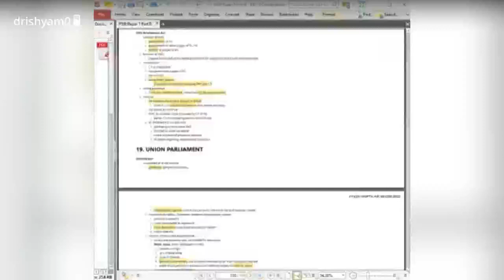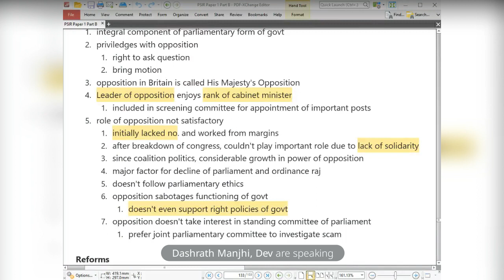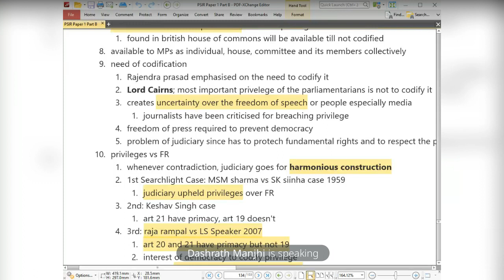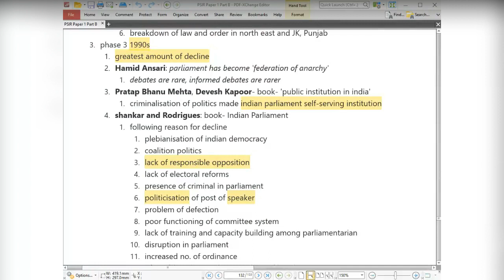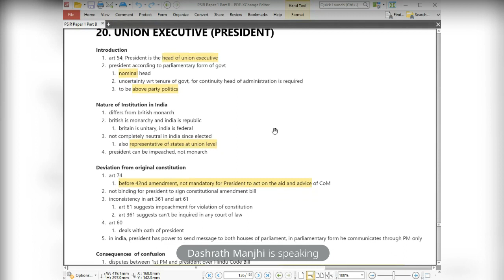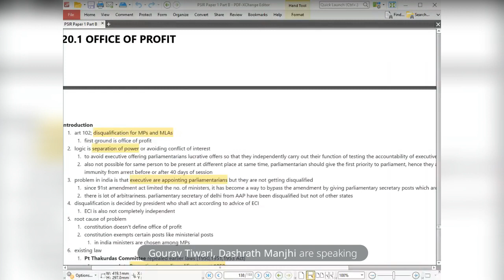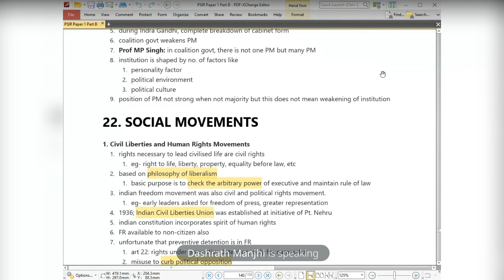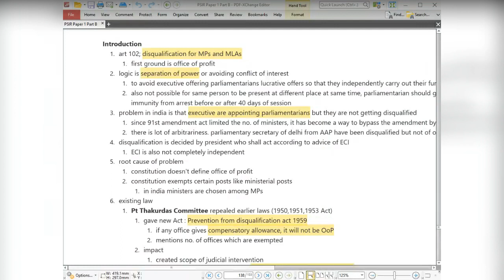b2b p1s2 Topic 4 Union Government Part2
UPSC IAS Syllabus Political Science PSIR Optional

Topic 4. Union Government / State Government: Executive, Legislature, Judiciary
  ○ Principal Organs | Envisaged Role | Actual Working